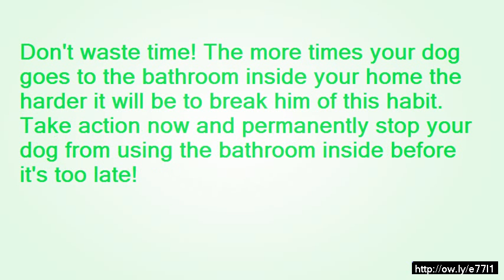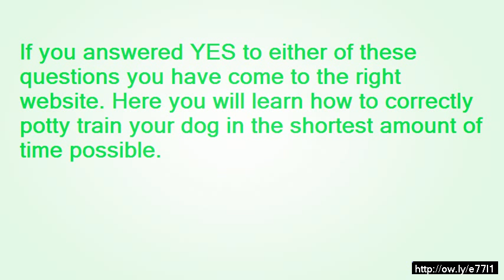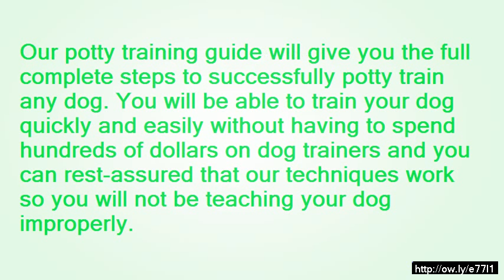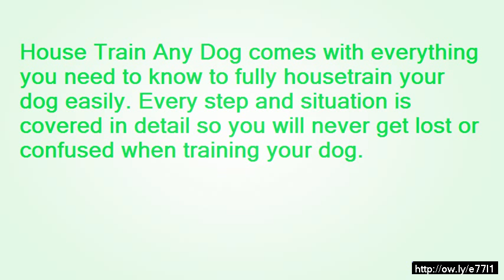how to train dog use litter box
Learn the Secrets to Completely Potty Train Any Dog or Puppy Quickly and easily in 7 days or Less.